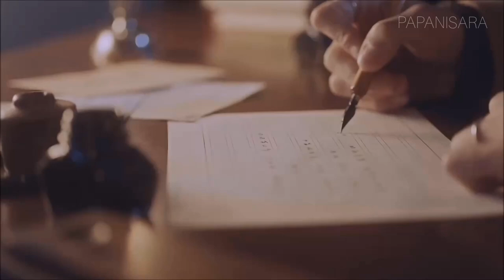It’s Love | TAETEN (OPV)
OPV

TAEYONG ☓ TEN

ORIGINAL SONG : Dalchong - It's Love (사랑이라오)